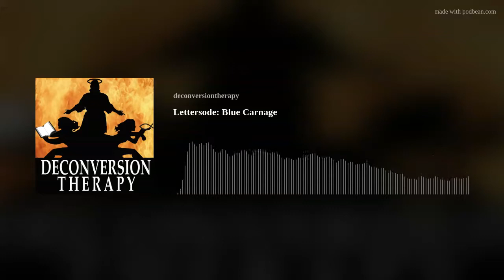Lettersode: Blue Carnage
Bonnie laughed so hard at these letters, she had to redo her mascara before work. There's Smurfs, holy fibbers, and finger buds.
Thank you to all our new listeners. Please rate and review. It helps so much.
Support us and get a newsletter twice a month jammed with deconversion stories, resources, religious news and scandals, and our personal rants. It’s an inner circle, so to speak.
We also have a SHOP.
And, finally, send us your true, funny stories for us to read on the podcast.